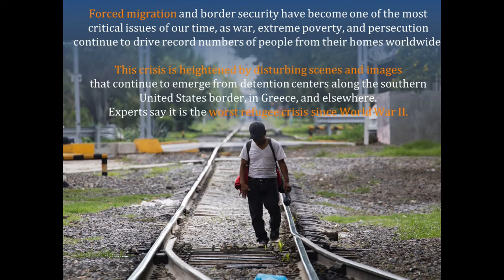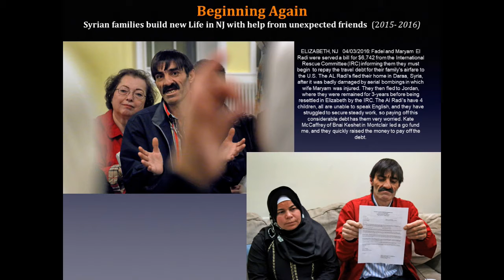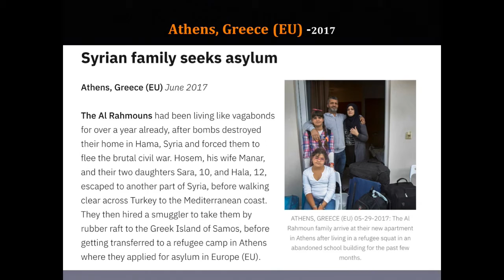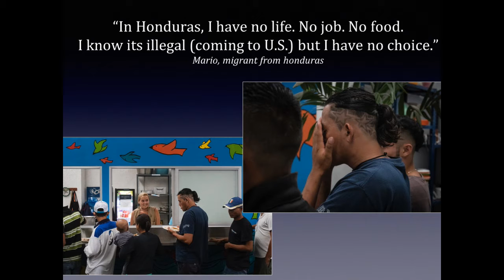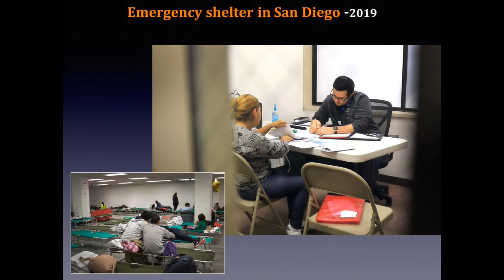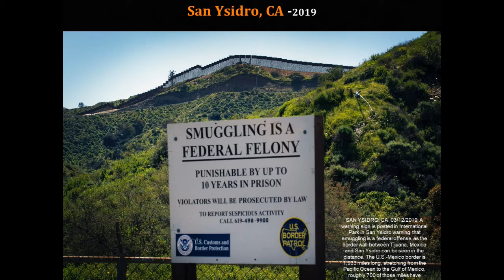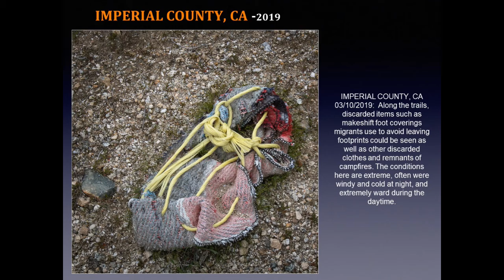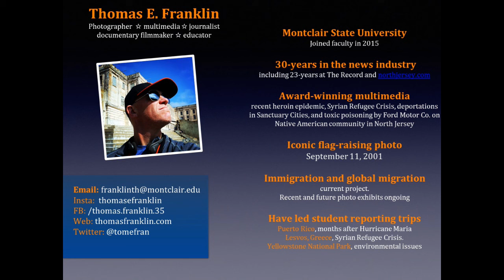Seeking Refuge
Award-winning photo-journalist Thomas Franklin presents a photo-essay on forced migration. Mr. Franklin’s image of three firemen raising a flag above the rubble of the World Trade Center is one of the most identifiable images in American history. Life Magazine listed it as one of the "100 Photographs That Changed the World." Mr. Franklin currently teaches at Montclair State.